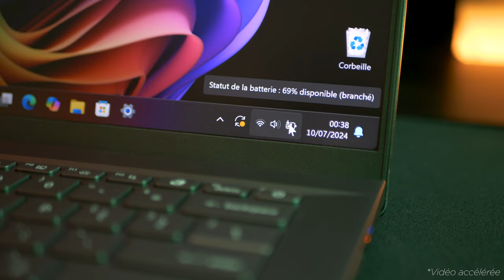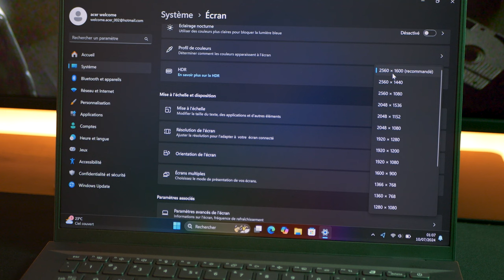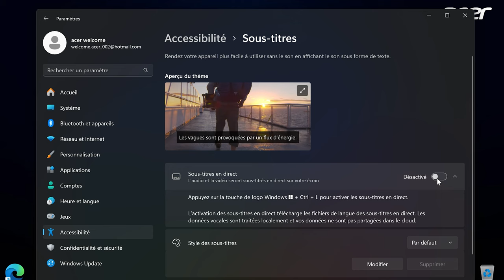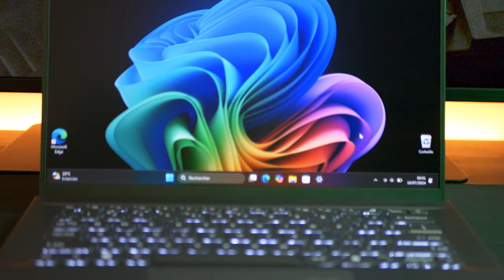Présentation du Acer Swift 14 AI - Snapdragon X, Copilot+, IA...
💻 Un PC portable Copilot+ équipé d'un processeur ARM, le Qualcomm Snapdragon X, et promettant une autonomie impressionnante de plus de 20 heures, c'est exactement ce que promet le Swift 14 AI d'Acer!

🚨 La vidéo a été créée pour la marque/les sites de revente du produit, il ne s'agit donc pas d'une vidéo test. Tu peux néanmoins me poser des questions, car j'ai effectué des tests de mon côté ^^

✨ Merci encore à Acer pour la confiance!

⏳ Time code ⏳

0:00 Introduction
0:26 Le Design
0:57 Les Performances - Snapdragon X Plus
1:24 L'autonomie
1:56 Connectiques et Connectivités
2:27 L'écran
3:03 L'audio
3:22 L'intelligence Artificielle
4:10 Touche Copilot et Éclairage
4:32 Conclusion et détails

🌍 Ressources 🌍